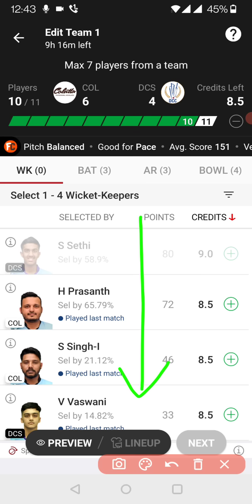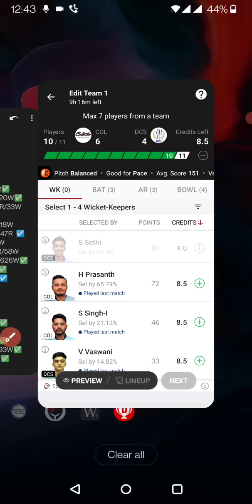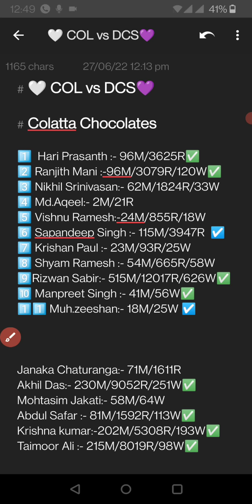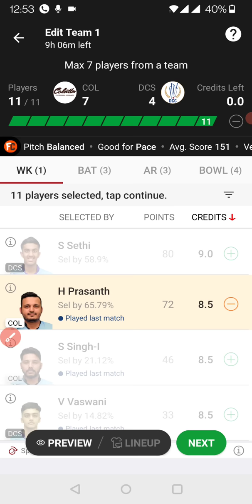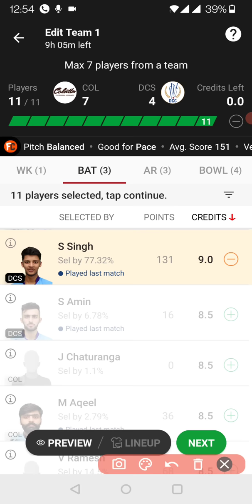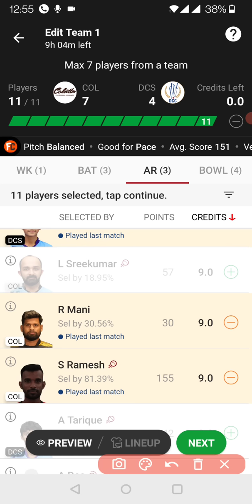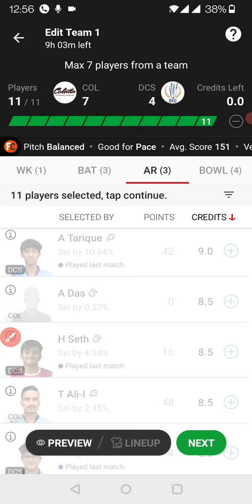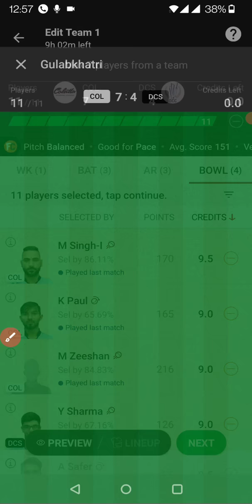COL vs DCS dream11 prediction || col vs dcs dream11 team || col vs dcs dream11 today match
col vs dcs dream11 prediction
col vs dcs dream11 team
col vs dcs
col vs dcs dream11
col vs dcs player stats
dream11 team of today match
col vs dcs dream11 prediction today
col vs dcs dream11 gl team
Colatta Chocolates vs DCC Starlets
Colatta Chocolates vs DCC Starlets dream11
Colatta Chocolates vs DCC Starlets dream11 team
Colatta Chocolates vs DCC Starlets dream11 prediction
Colatta Chocolates vs DCC Starlets t20 match

bukhatir t20 league
col vs dcs dream11 prediction today match
dream 11 col vs dcs todays match
bukhatir t20 league match today
col vs dcs t20 match today
col vs dcs dream11 team of today match
col vs dcs dream11 team today match
col vs dcs prediction
col vs dcs team prediction
col vs dcs today match
col vs dcs dream11 sl team
col vs dcs gl team
col vs dcs team today
col vs dcs t20 team today
col vs dcs playing 11
dream11 col vs dcs t20 match
col vs dcs player record
col vs dcs t20 match prediction
col vs dcs
col vs dcs dream team today t20
col vs dcs t20
bukhatir league t20 dream11 team
dream11 team
dcs vs col dream11
dcs vs col dream11 today match
dcs vs col scorecard
dcs vs col dream11 team
dcs vs col dream11 prediction
dream11 team dcs vs col t20
dcs vs col dream11 team prediction
dcs vs col dream11 prediction today match
dcs vs col bukhatir t20
dream11 bukhatir t20 league
dcs vs col dream 11
dcs vs col prediction
dcs vs col t20
dcs vs col dream team
dcs vs col today match prediction
dcs vs col t20 match prediction
Bukhatir t20 league 2022
dcs vs col t20 squad
dcs vs col dream11 today team
dcs vs col t20 match
bukhatir t20 league scorecard
dcs vs col dream11 sl team
dcs vs col today team
dream11 team col vs dcs
col vs dcs dream11 today
col vs dcs dream11 today match
col vs dcs fantasy prediction
col vs dcs fantasy team
col vs dcs grand league team
col vs dcs scorecard
col vs dcs team of today match
col vs dcs today match prediction
col vs dcs dream11 fantasy team